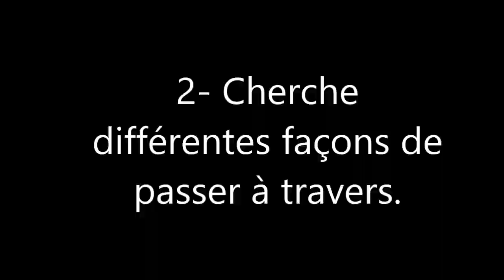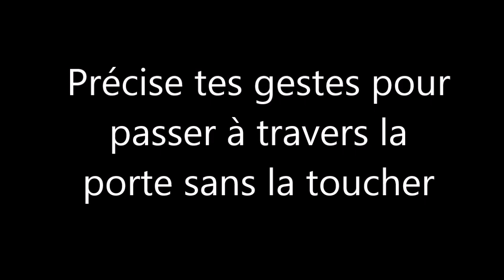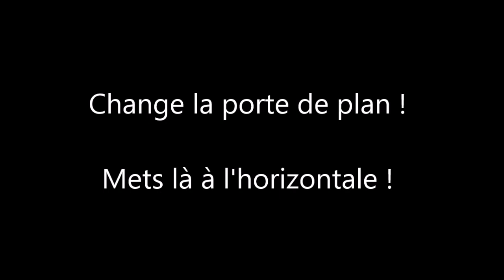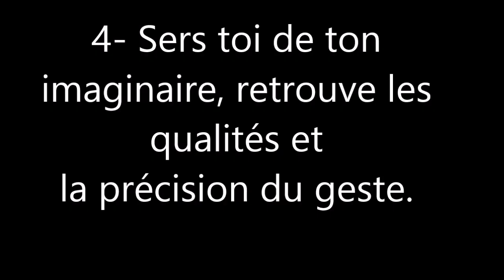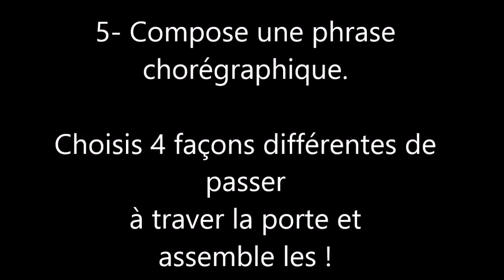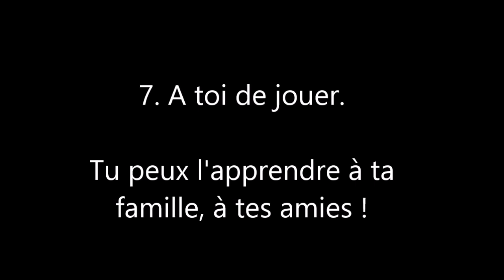Les Danses Du Salon : C'est quoi une porte ? Atelier-composition pour enfant à partir de 8 ans.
31 mars 2020, J+15 de confinement ou à peu près...

Voici une proposition poétique de sortir. En ce temps de Coronavirus COVID-19, je propose aux enfants des vidéos tutoriels de danse contemporaine.
Ce dispositif les invite à trouver l'autonomie à l'aide des outils chorégraphiques.

La proposition peut être faite par des enfants plus jeunes accompagnés de leurs parents.

Et pour des plus grands nostalgiques de sortir par une porte.

Marguerite Péchillon
Danseuse, Chorégraphe, Professeur de danse Estampillée d'un diplôme d'ETAT